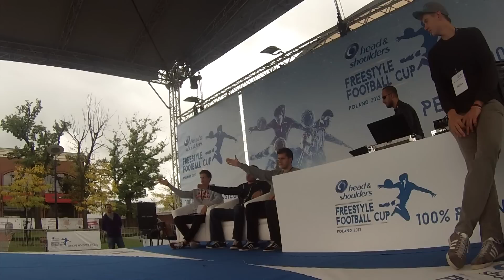Mikołaj vs Krzyżowski H&S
winner: Krzyżowski